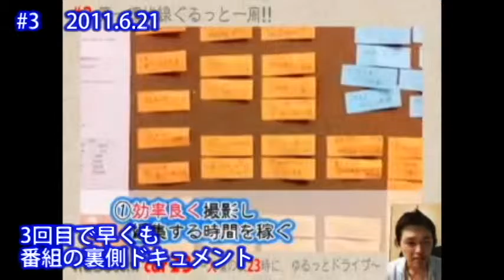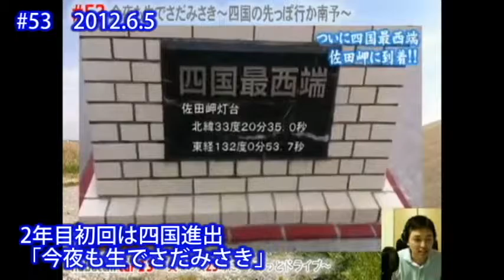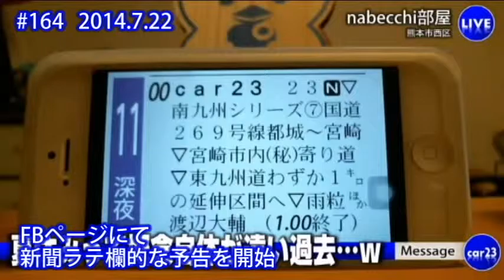car23 Memory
2015年3月31日、3年10か月・200回の配信を終えた「nabecchi car 23」のグランドフィナーレでお届けした、番組200回を振り返る「Memory」完全版です。